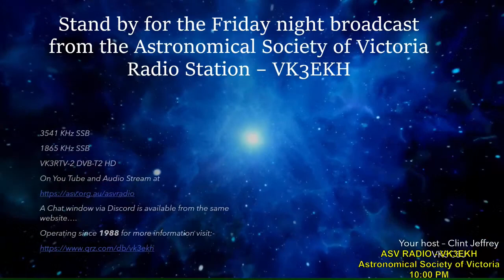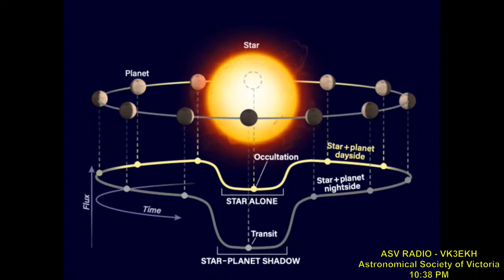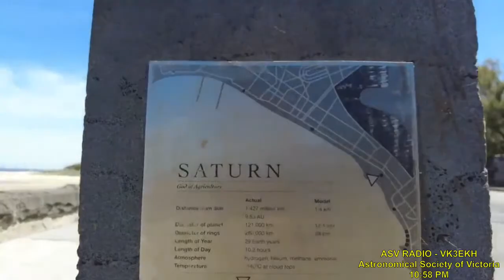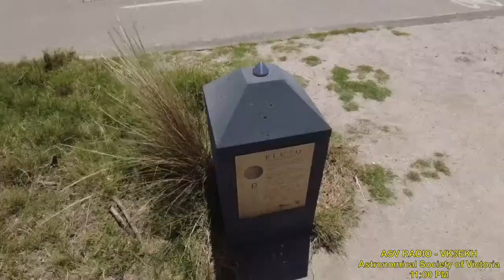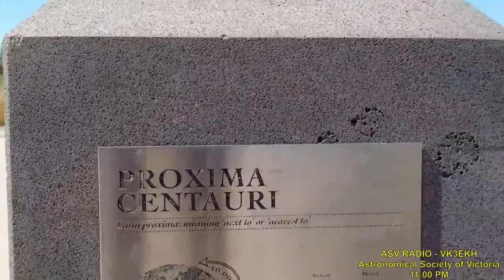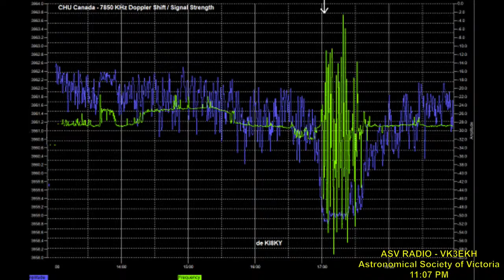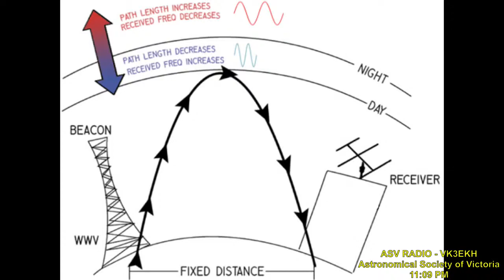Astronomical Society of Victoria Weekly Broadcast